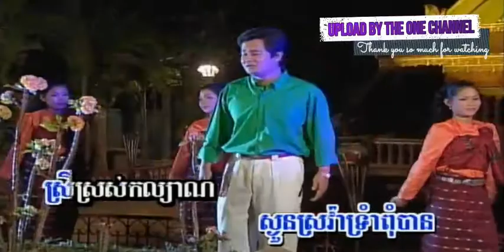ម៉ូតូ​បង​ចាស់ ច្រៀងដោយ ប៉ែន ផានិត